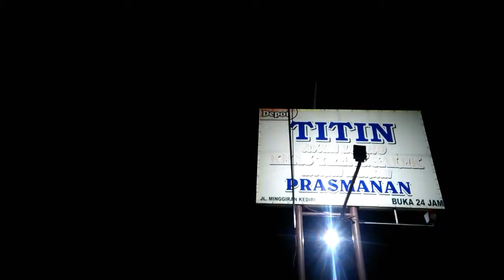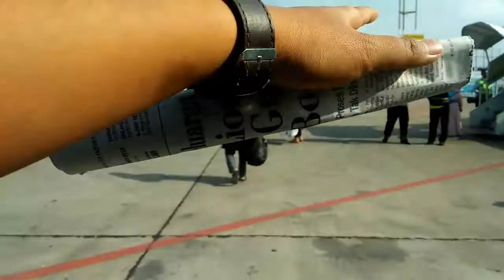Pertama kali Ibu naik pesawat ke Kalimantan